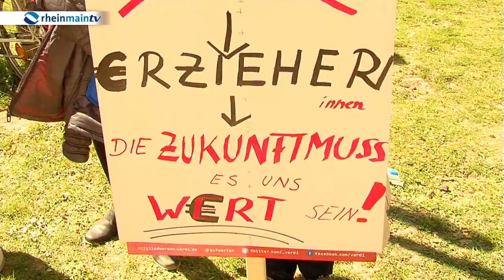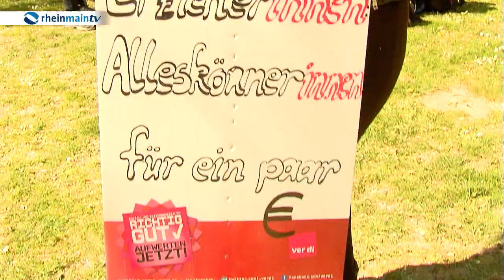Erzieherinnen und Erzieher fordern mehr Geld und Aufwertung ihres Berufs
Standen Sie mit Ihren Kindern heute Morgen vorm Kindergarten auch vor verschlossenen Türen? Falls ja, waren Sie zumindest nicht die Einzigen. Denn die Erzieherinnen und Erzieher waren heute fast alle in Offenbach.  Aber nicht etwa, um sich dort einen schönen Tag zu machen, sondern um für bessere Arbeitsverhältnisse zu demonstrieren.